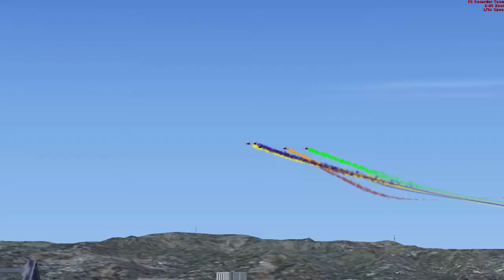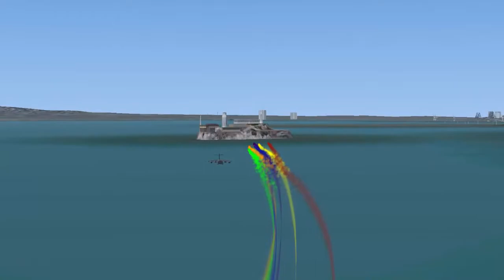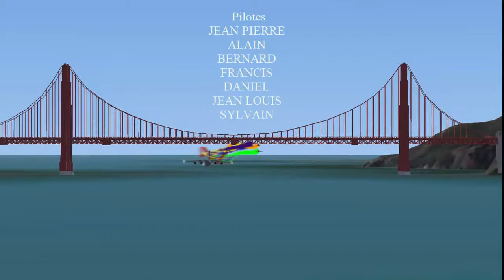La Team LCA San Francisco FSX P3D